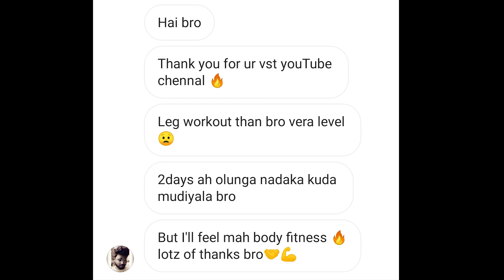Lower Body Workouts | Day 23 | 90 days fitness challenge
Attention here 🙏🏻🙏🏻🙏🏻
Our Videos: